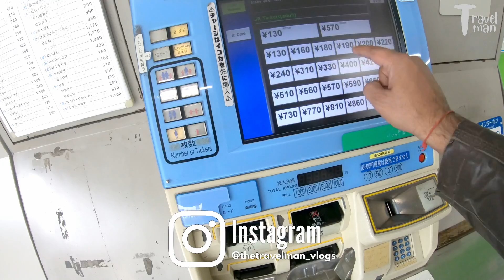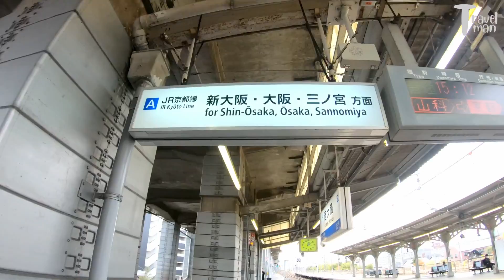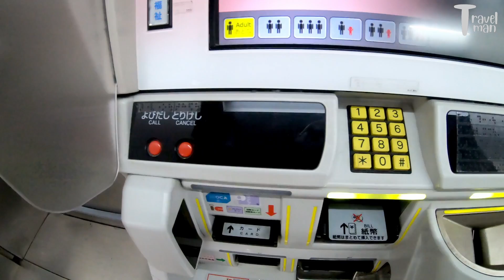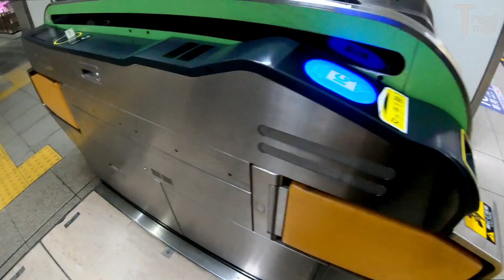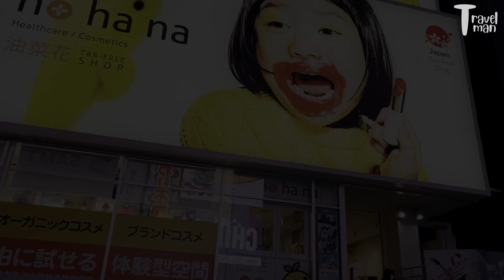THINGS TO DO IN OSAKA | JAPAN TRAVEL VLOG- OSAKA WALK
In this video, we are going to experience and see the best of Kyoto and Osaka. The video will be continued as a series to showcase the important sightseeing in the city of Kyoto and Osaka on a budget.
On my second day, after exploring Kinkakuki temple I head over to Osaka city using the local inter-state train to reach the city in 40 mins. As I reached Osaka I board Osaka Metro to reach the most iconic place Dotonbori in Osaka.- The place everyone would like to see first.

More to come in the upcoming videos on how to do your Kyoto and Osaka trip and. you will love it.

1. Follow my new Youtube shorts channel for 60-second travel updates
4. Follow my Thailand Travel vlogs

This is a channel that covers travel vlogs, guides, tips, and travel news. All comments/views/opinions expressed herein are independent views/comments/views/opinions of the host of the channel.

All travel updates and Travel news shared on the channel are based on the press releases issued by the ministry of tourism boards of various countries. The host OR the channel TRAVEL MAN is not responsible for your decision-making or loss while planning a trip.

Thanks,
Aseem